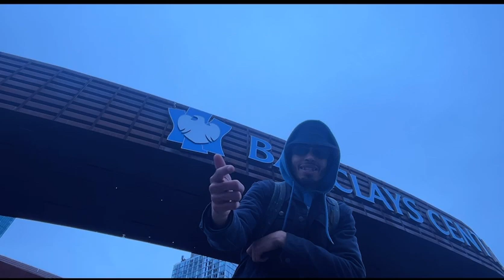Richii Price - “Movie” Remix